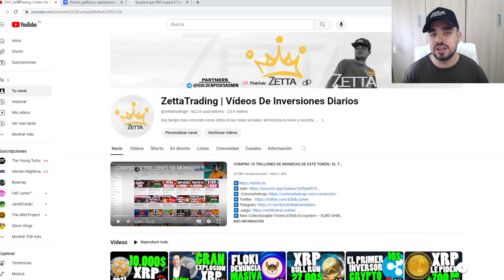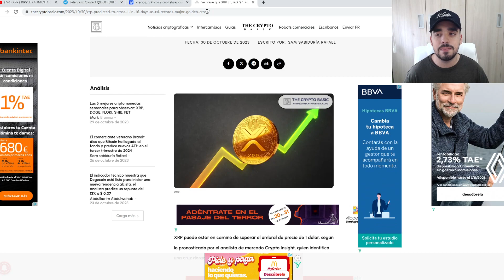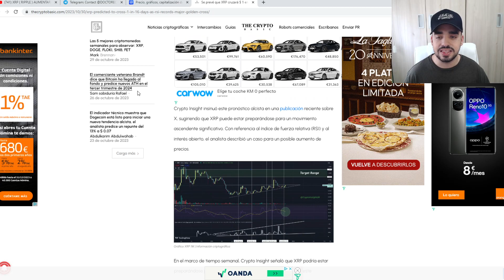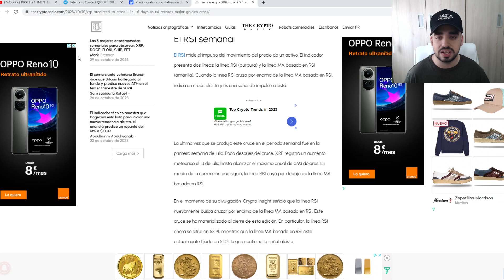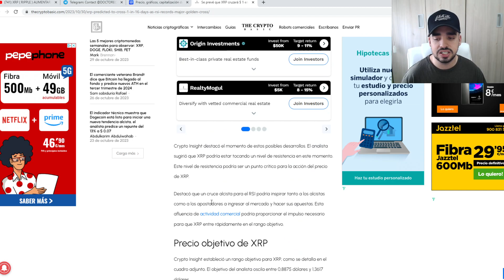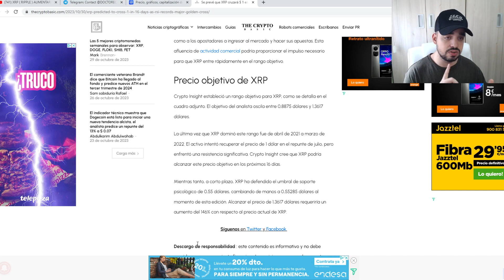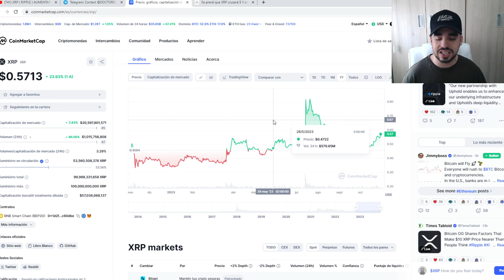XRP ( RIPPLE ) EN 16 DÍAS SERÁS MILLONARIO DE XRP | SI ERES HOLDER DE XRP MIRA ESTE VÍDEO | NOTICIAS